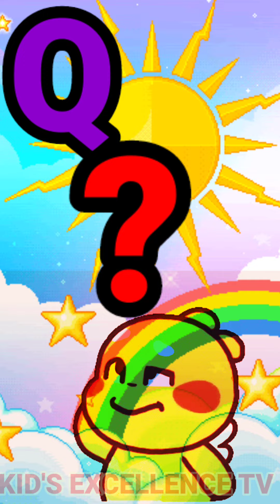ABCD alphabets for children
phonics song best learning video ABCD alphabets on kids excellence TV

 abcd for toddlers|| abcd for kids|| ABCD for childrens

@kids excellence TV